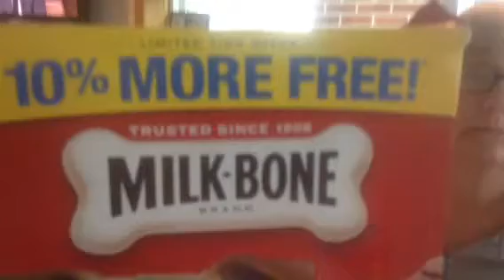Helen's Friday Morning Mail Song September 20 2013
Helen's back from vacation & she's a little depressed that AFV is no longer on FOX 14